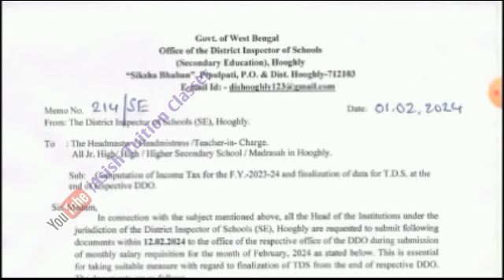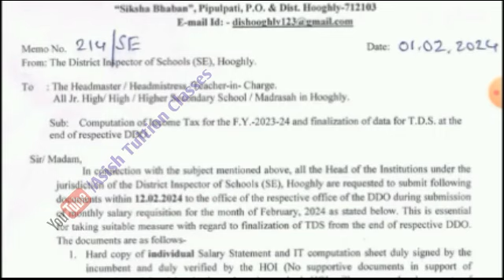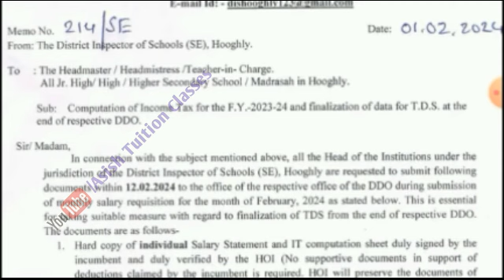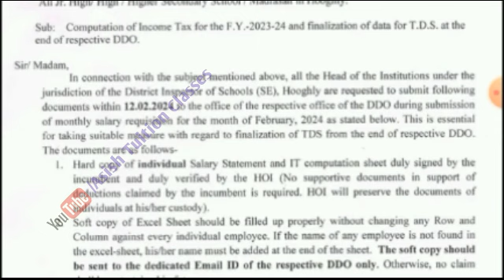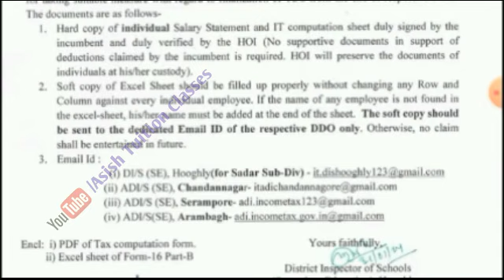Big Breaking : DI অফিস থেকে সমস্ত স্কুলের জন্য গুরুত্বপূর্ণ বিজ্ঞপ্তি জারি করা হল